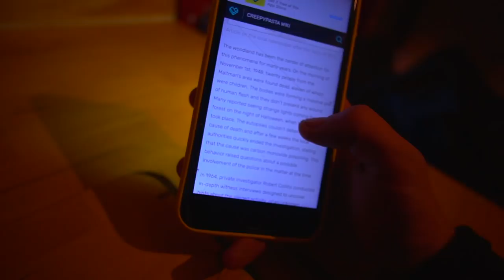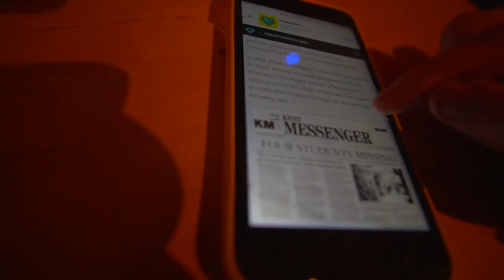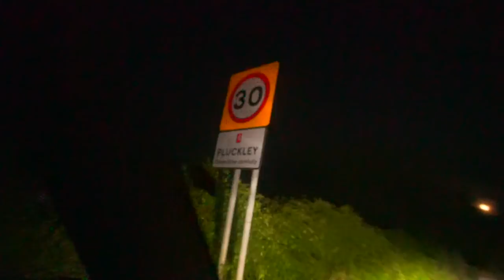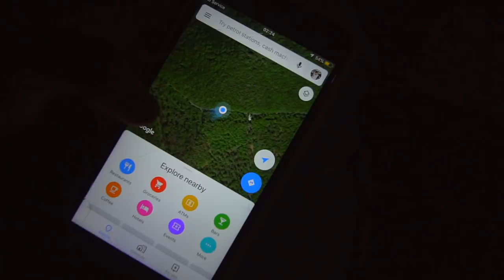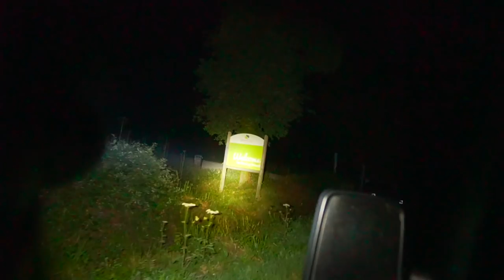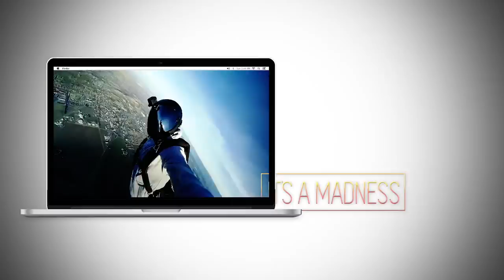SPENDING THE NIGHT IN UK'S MOST HAUNTED FOREST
Add me on Snapchat to follow the madness' LIVE 'ItsAllyLaw'